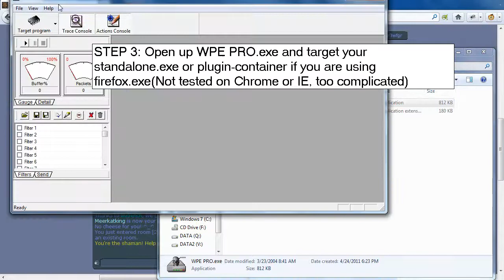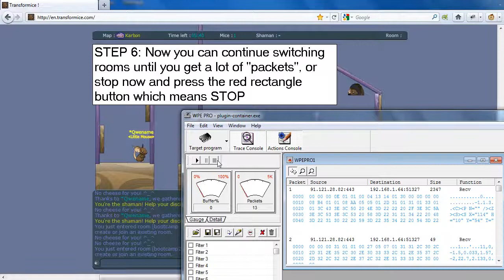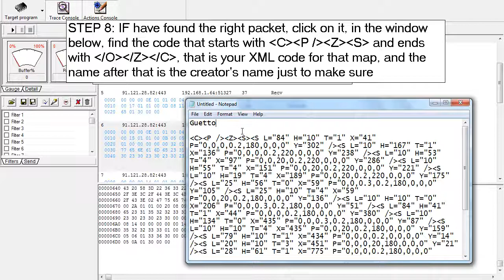Transformice Leech Map XML Codes Tutorial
WPE Pro 0.9a